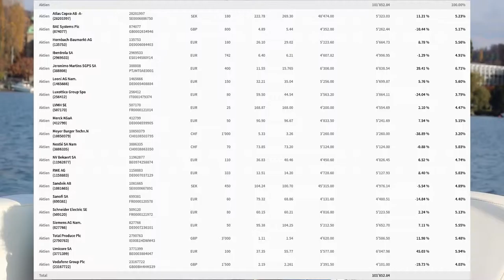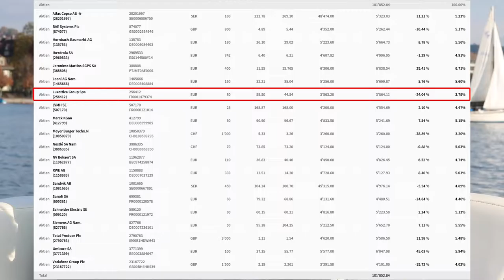Stock investing the year after: Emotional loss?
In the Spring of 2015, when I sold my index funds to start my first stock portfolio on YouTube, I had one primary fear: To buy a stock that has a big loss, which makes me look like a fool.

This fear is justified because the nature of the stock markets dictates that investors will lose money on their stocks, from time to time. Risk is part of life. Would you forgo the pleasure of skiing just because there is a risk that you might fall? Hardly, not.

I did fall, from of all things, Meyer Burger. If you remember, I bought Meyer Burger because I liked the CEO and the company is customer of Obermatt. It is the one and only stock I bought for emotional reasons and, voilà, I got hurt.

Should you neglect your emotions? I don’t think so because we all are emotional beings. If you just spend 5% of your portfolio in each of your stocks, you might as well follow your emotions once in awhile.
For that reason, my Meyer Burger loss wasn’t 39%, but only 5% of that amount which is 2% of my entire portfolio. Fortunately, for each of my stock losses, Luxottica (-24%), Vodafone (-20%), Sanofi (-15%), BAE Systems (-10% and Sandvik (-6%), there were enough winners so that my first portfolio is now worth slightly more than when I started.